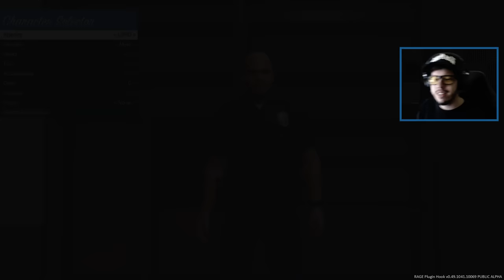GTA 5 PLAY AS A COP MOD - SHERIFF POLICE PATROL!! (GTA 5 Mods Gameplay)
GTA 5 play as a cop mod new episode with Typical Gamer! GTA 5 police patrol LSPDFR mod sheriff GTA 5 mods!

If you enjoyed the video & want to see more GTA 5 mods, press that Like button!